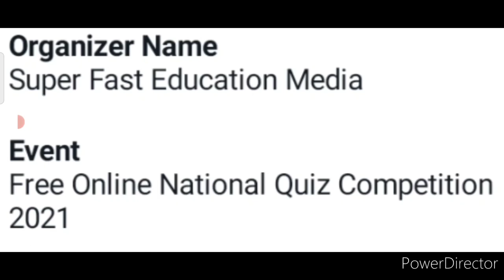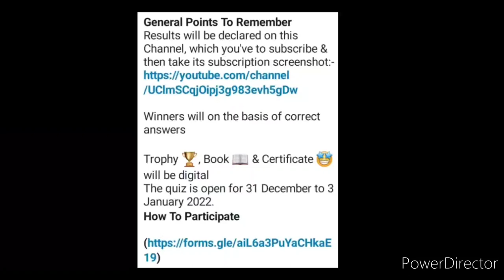Win This Attractive Trophy+Certificate🏆😍/ Online Competition 2021/ Free Online Quiz Competition 2021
3 Best A4 size Drawing books set in affordable amount